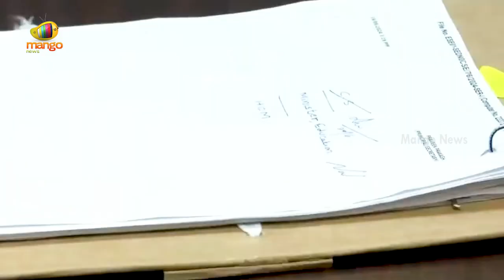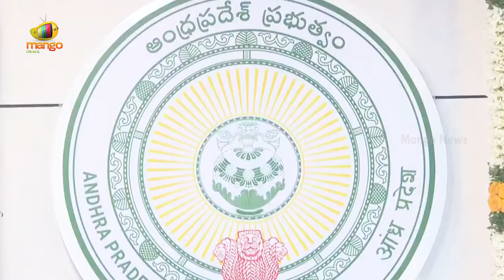Nara Lokesh Takes Charge As AP Minister | Amaravati | AP Politics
Nara Lokesh Takes Charge As AP Minister. He assumes the role of Minister of Human Resources Development, Information Technology, Electronics & Communications, and Real Time Governance.